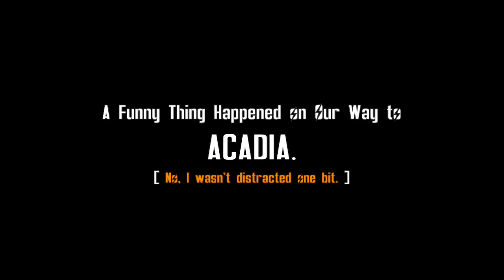Fallout 4 : Far Harbor - Part 2 - Far from Home Where the Monsters Roam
We step foot into the mysterious Far Harbor and instantly run into monsters.  What more can one ask for?

A new case from Valentine's Detective Agency leads you on a search for a young woman and a secret colony of synths. Travel off the coast of Maine to the mysterious island of Far Harbor, where higher levels of radiation have created a more feral world. Navigate through the growing conflict between the synths, the Children of Atom, and the local townspeople. Will you work towards bringing peace to Far Harbor, and at what cost? Far Harbor features the largest landmass for an add-on that we've ever created, filled with new faction quests, settlements, lethal creatures and dungeons. Become more powerful with new, higher-level armor and weapons. The choices are all yours.
”— Official description

Far Harbor is the third add-on for Fallout 4 and was released on May 19th, 2016.
[ Fallout 4 Far Harbor DLC ][ Completed Far From Home ][ Started Walk in the Park ][ Captain Avery dialogue choices - “ Far Harbor? “ / “ Looking for Kasumi “ / “ The Fog?” / “ Lost your island? “ / “ The Fog’s worse? “ /  “ Children of Atom? “ / “ Preacher? “ / “ Back to business “ / “ Who is Longfellow? “ / “ Acadia? “ ][ The Mariner dialogue choices - “ Lucky you’re here “ / “ Why the special tools? “ ][ Started Hull Breach ][ Allen Lee dialogue choices - “ I saved your asses “ / “ Show some gratitude “ / “ Children of Atom? “ ][ Teddy Wright dialogue choice - “ Can I help Andre? “ ][ Cassie Dalton dialogue choices - “ What family? “ / “ I’m the stranger” / “ Where are the Ghouls? “ ][ Started Blood Tide ][ Longfellow dialogue choices - “ Acadia “ / “ Fog condenser “ / “ I’m tough “ / “ Been around the block “ / “ Don’t order me around “ ][ Completed Talk to Longfellow ]